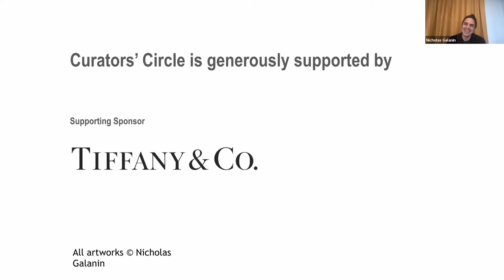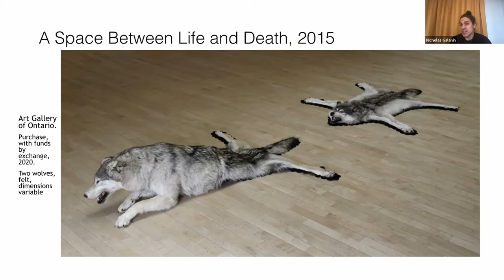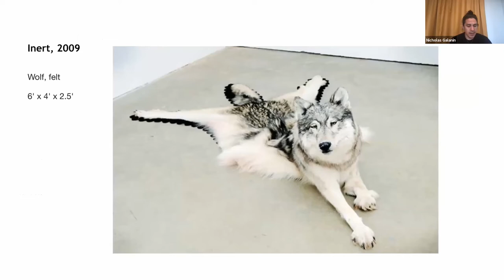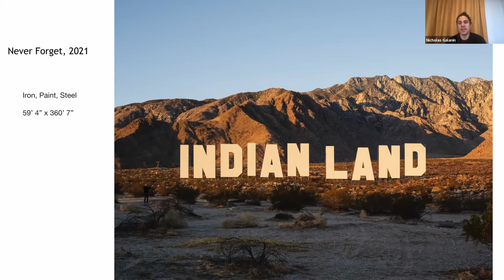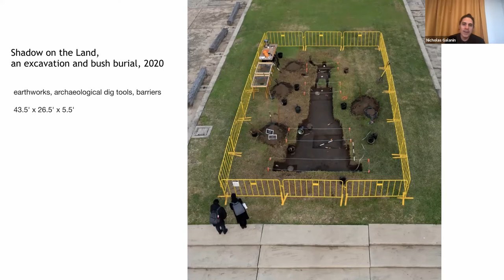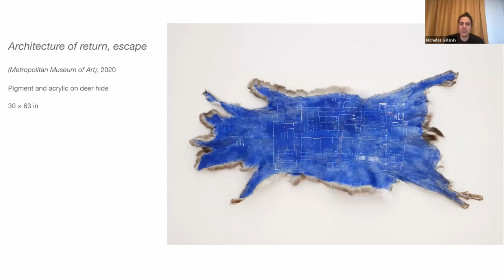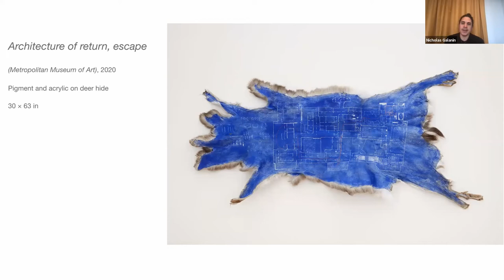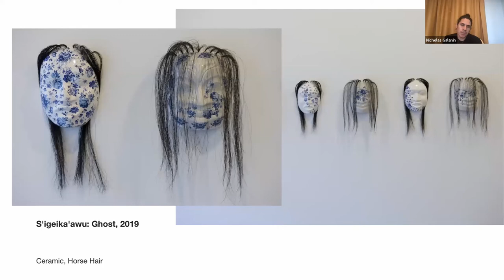AGO Collection Highlight: Wanda Nanibush on Nicholas Galanin's A Space Between Life and Death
Join Wanda Nanibush, Curator, Indigenous Art for an opportunity to learn more about Nicholas Galnin's A Space Between Life and Death - an AGO Collection Highlight.